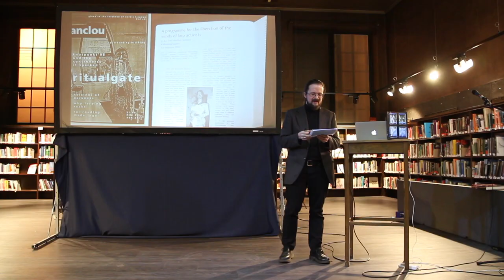In Praise of Hypocrisy - Eirik Fatland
Nordic Larp Talks is a series of short, entertaining, thought-provoking and mind-boggling lectures about projects, ideas and design practice from the Nordic and collaborative traditions of live action roleplaying. Kick-start your convention with a fun night of new ideas!